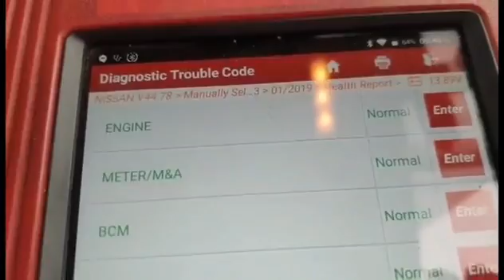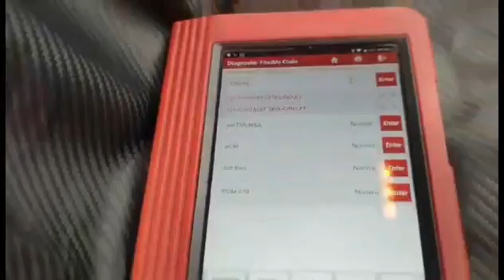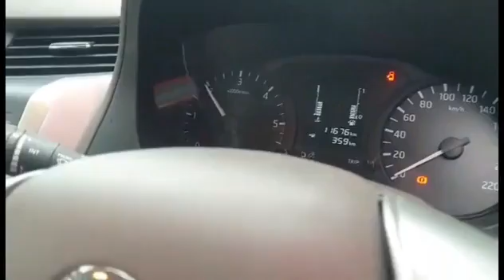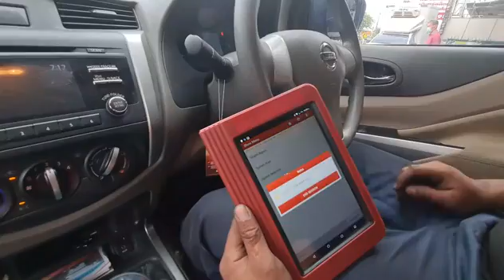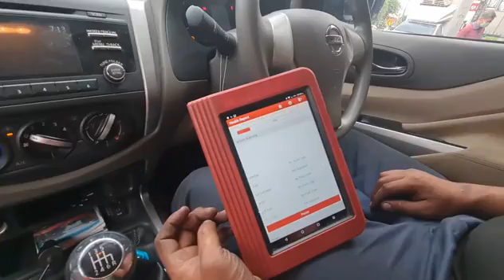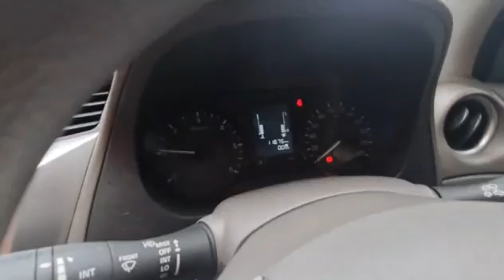ควันขาวปนดำขึ้นโค้ด#p0113 p0102ทำการแก้ไข@Chang-Tum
อู่ แง้เจริญการช่าง 63/32 ถนน เลี่ยงเมืองปากเกร็ด ตำบลบางตลาด อำเภอปากเกร็ด นนทบุรี 11120 ☎️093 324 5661